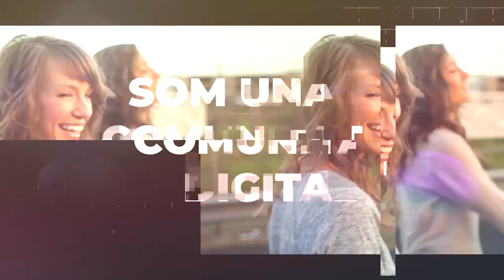Proyecto COM2TU | Entrevista amb María José Ruiz, vocal de Farmamundi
Entrevista a María José Ruiz, Catedràtica en Toxicologia, Facultat de Farmàcia i representant  de FARMAMUNDI.

L'entrevista la realitzen alumnes en representació del grup LLAURA en l'assignatura Farmacologia II del curs 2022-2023.
Aquesta entrevista forma part del projecte d'innovació docent ‘Comunitat Digital: tercer sector, universitat i gènere (COM2TU)’. La iniciativa pretén que els estudiants de la UV coneguen activitats del tercer sector enfocades a l'àmbit professional dels seus respectius graus, donant pes específic al paper de les dones en les ONG convidades.